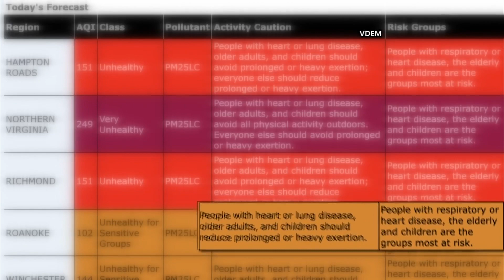Southwest Virginia under Code Orange air quality alert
Winds pushed the smoke from Canada’s wildfires farther south, making its way to Southwest Virginia. Visitors at the Mill Mountain Star feeling the effects Thursday.